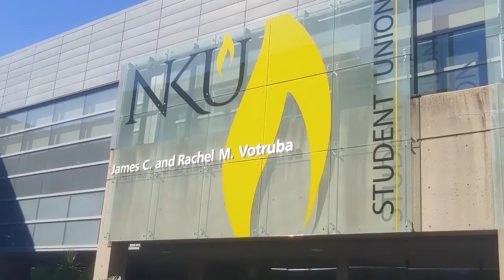How NKU is "testing blind" in 2021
Beginning in the 2021 fall semester, NKU has announced that it will be using a “test blind” application format for incoming students, no longer requiring an ACT or SAT score to be submitted.